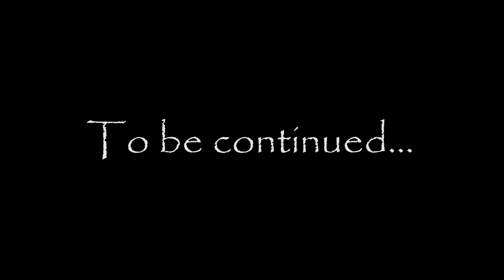Let's Play SKYRIM SPECIAL EDITION - Episode 7 - Confronting Miraak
Full walkthrough of TES Skyrim Special Edition (modded)